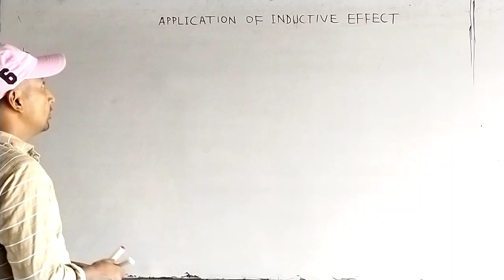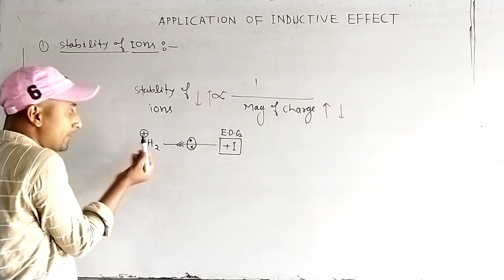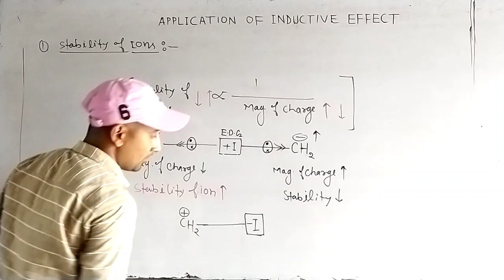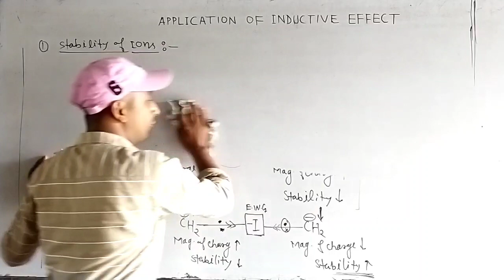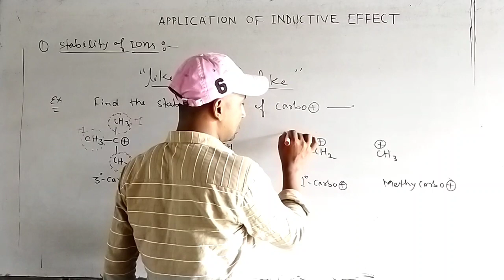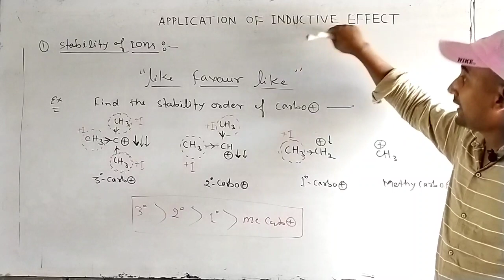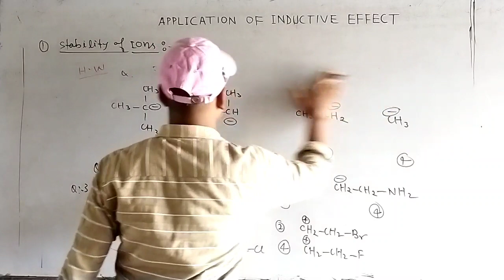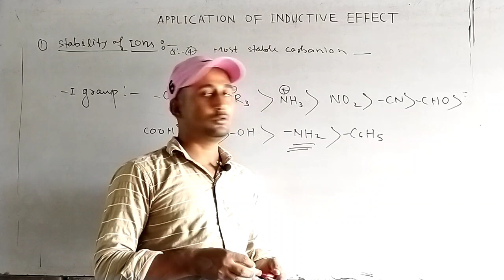Reaction Mechanism {Application of inductive effect} by Ahmad Sir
NCERT Chemistry for class 11th and 12th reaction mechanism application of inductive effect stability of carbocation UP board CBSE board and other medical examination contact us on 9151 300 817/ 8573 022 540